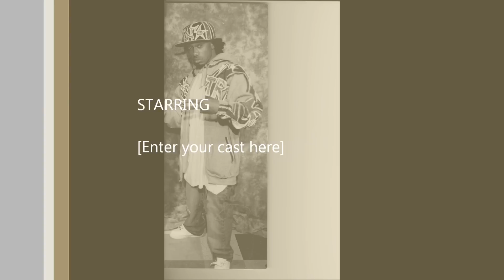NOSTRA CAROLINA ON THE MAP NOSTRA [ NO WATER WIP} THE ALBUME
CAROLINA ON THE MAP